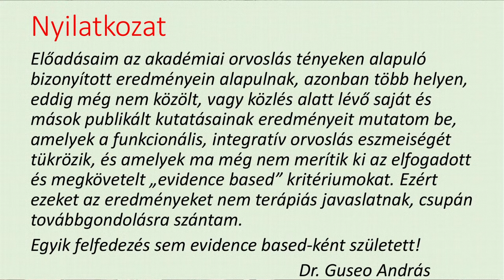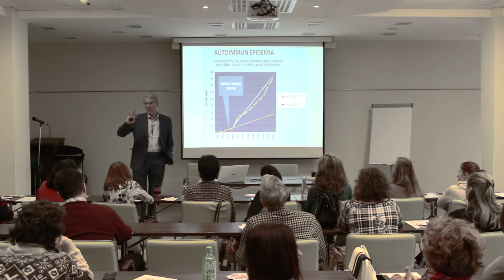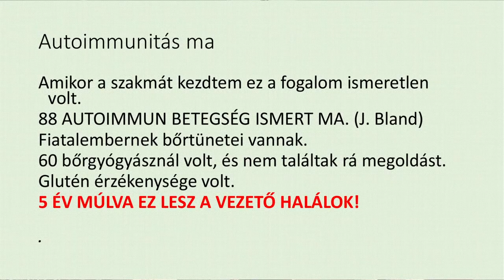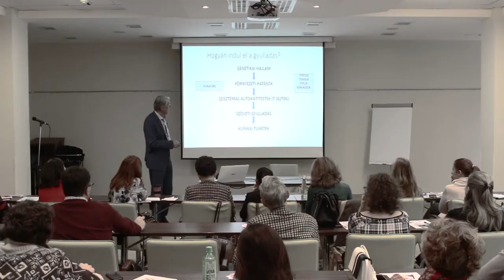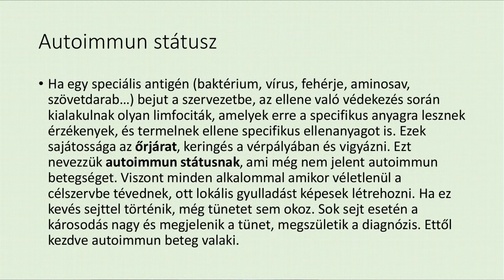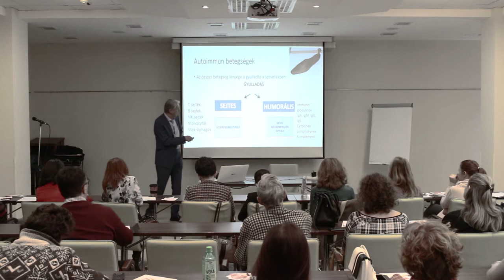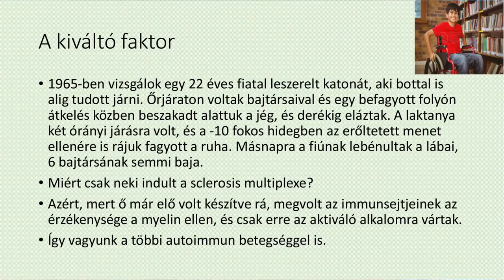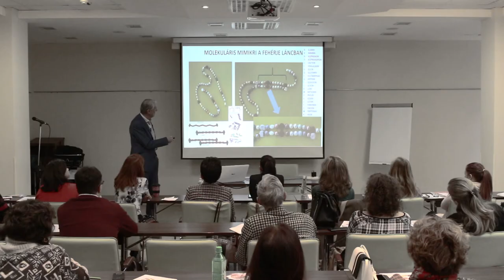Miért lettem autoimmun beteg 1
Miért lettem autoimmun beteg 1, Dr. Guseo András előadása